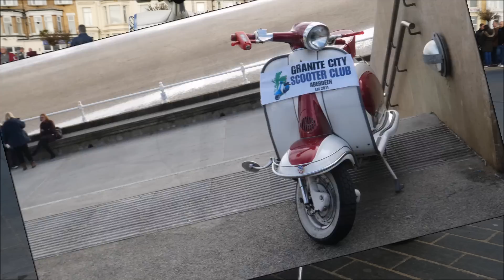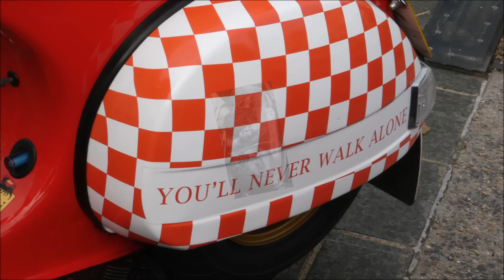Bridlington national scooter rally 2016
Music
The Stone Roses - All for one
The Stone Roses - She bangs the drums
The Stone Roses - I am the resurrection
The Stone Roses - Waterfall